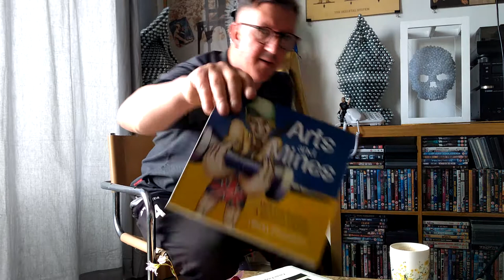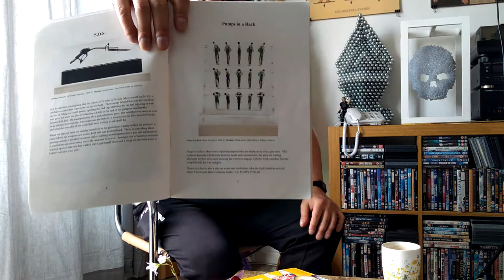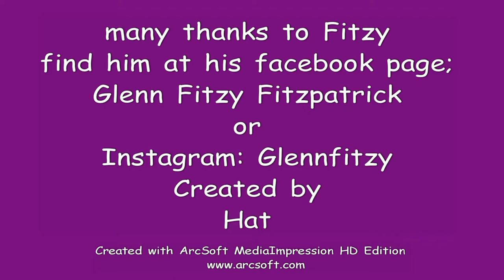Debbie does C21st art Glenn Fitzy Fitzpatrick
Fitzy is an artist an author & a war veteran, check out his fantastic art, here he is discussing his influences. He is the artist who brought you showdiac & The Symbols of Society projects and Art Against War